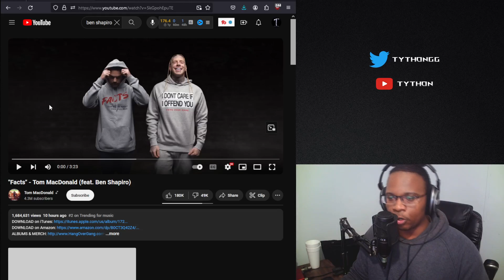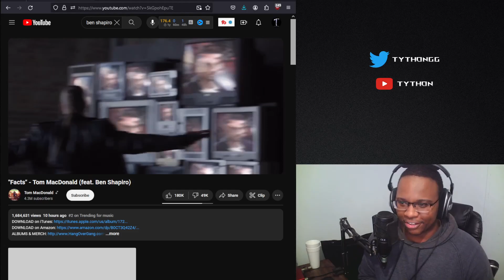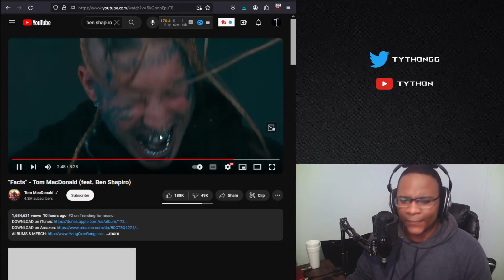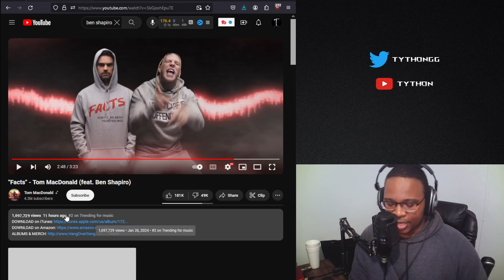BEN SHAPIRO MADE A RAP SONG!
Yes, it actually happened!